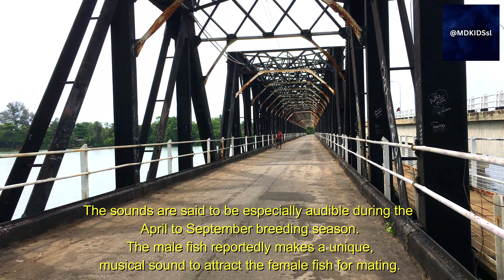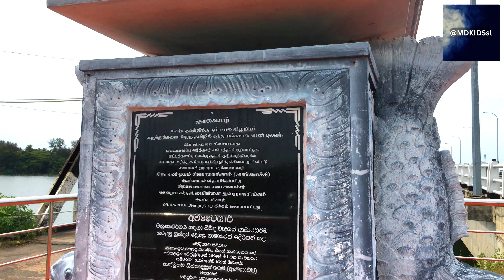Kalladi bridge| Travel | Batticaloa කල්ලඩි පාලම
Welcome to our virtual tour of the picturesque Kalladi Bridge in Batticaloa, Sri Lanka.

The Kalladi Palama Bridge is a well-known landmark in Batticaloa and is considered an important historical and cultural site.
The region of Batticaloa, located on the eastern coast of Sri Lanka, is known for its scenic beauty and historical significance. The Kalladi Palama Bridge, in particular, serves as a crucial transportation link and is often visited by tourists and locals alike. It has played a significant role in the region's development and connectivity.
This natural phenomenon occurs in the lagoon beneath the Kallady Bridge in Batticaloa. Locals believe that the sound is produced by a type of fish known as the 'Mystus' species.
The sounds are said to be especially audible during the April to September breeding season. The male fish reportedly makes a unique, musical sound to attract the female fish for mating. This has become a notable tourist attraction, drawing visitors who are curious to witness this unusual occurrence.
Don't miss the chance to experience the enchanting Kalladi Bridge, a must-visit for anyone seeking to explore the cultural heritage and natural wonders of Sri Lanka.